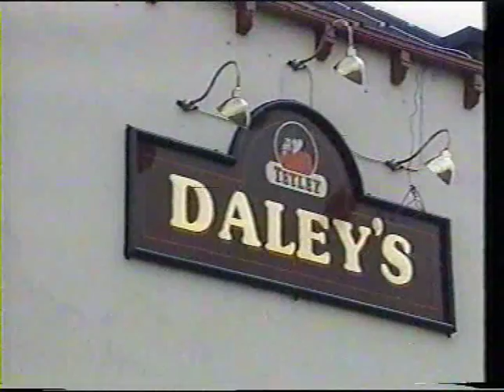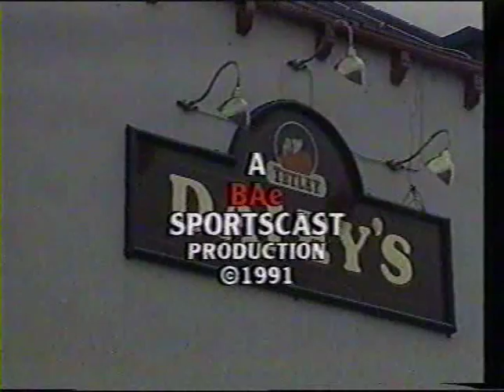Pub Quiz Daleys Cudworth 4 June 1991 Part 4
Back in the early nineties at the beginning of satellite broadcasting.  The Pub Quiz came to Daleys at Cudworth  which is no longer there.